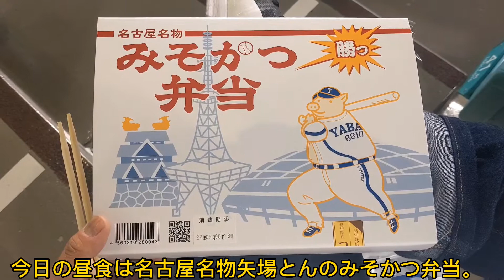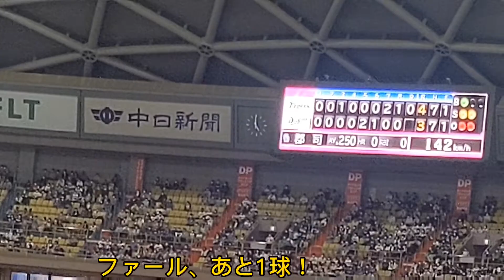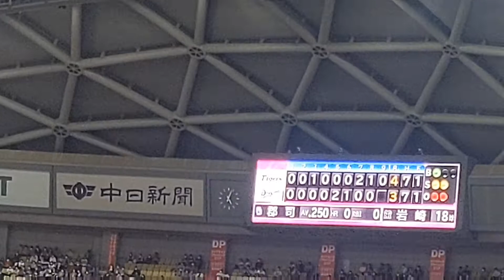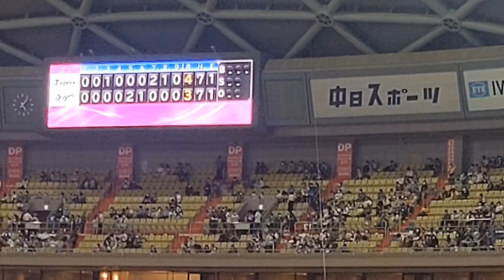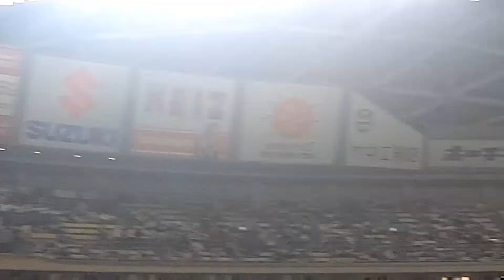2022 5/8 名古屋にて阪神今期初勝利!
2022年5月8日撮影。
バンテリンドームナゴヤで行われた中日対阪神戦、阪神が今期初の名古屋で勝った試合見てきました。
ヒーローインタビューはボリューム上げないと聴こえないかも。